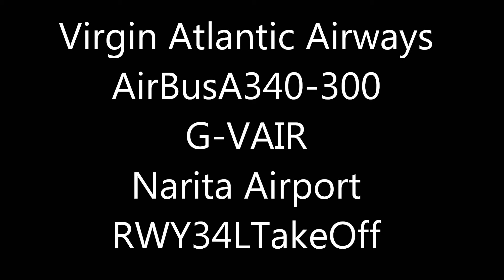Virgin Atlantic Airways NaritaAirport Takeoff!